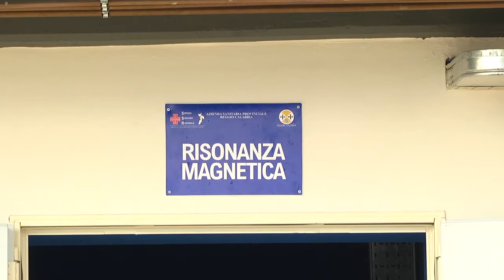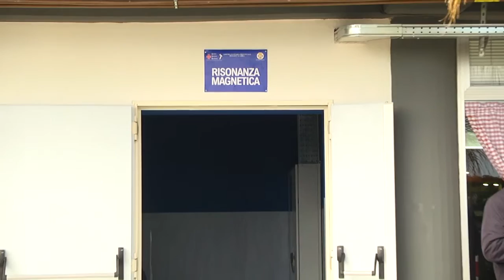CALABRESE E IL GIALLO DELLA "RISONANZA MAGNETICA" | IL VIDEO